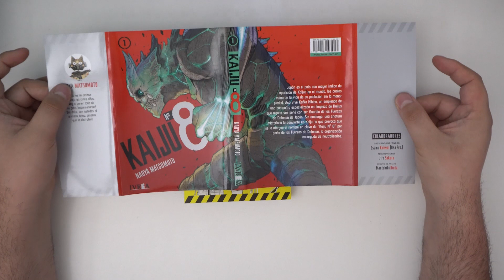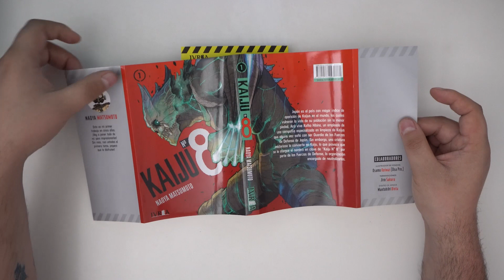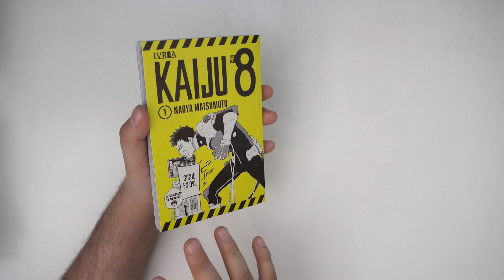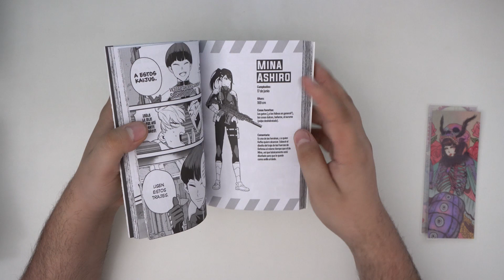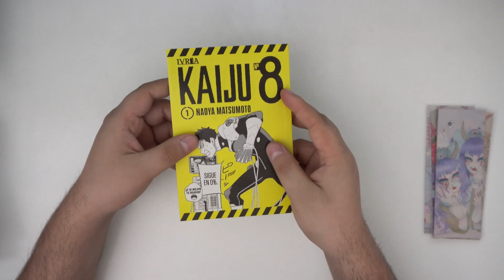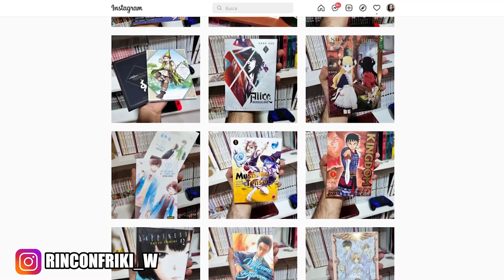KAIJU N°8 TOMO 1📚¿QUE HAY BAJO LA SOBRECUBIERTA? #2 - IVREA ARGENTINA 📚 Chile